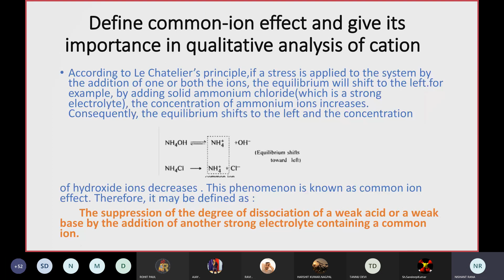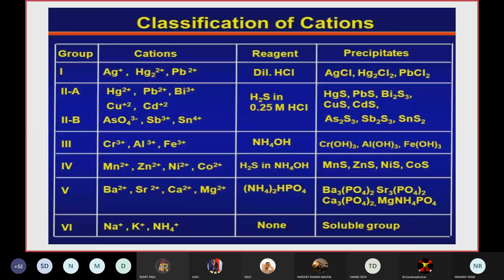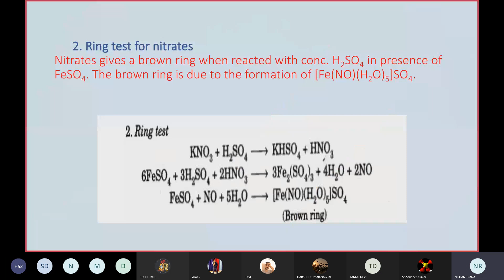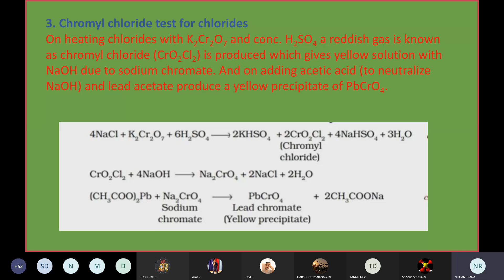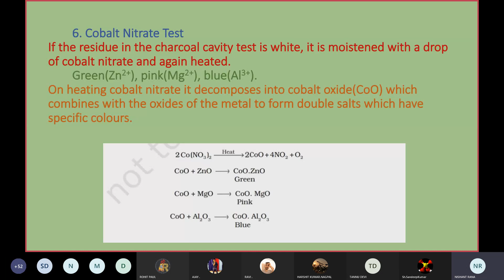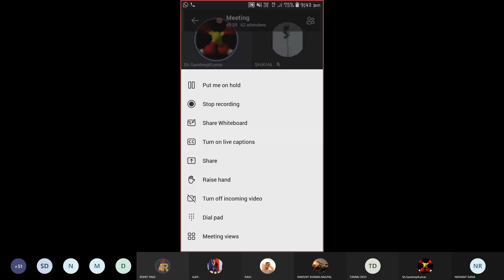Match Stick test, Chromyl Chloride test and Cobalt nitrate test by Nishant Rana